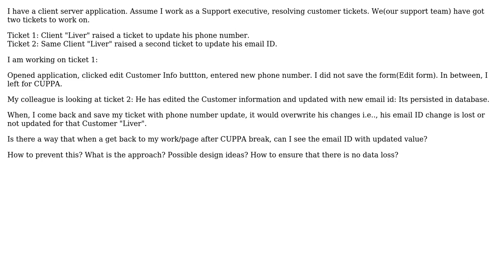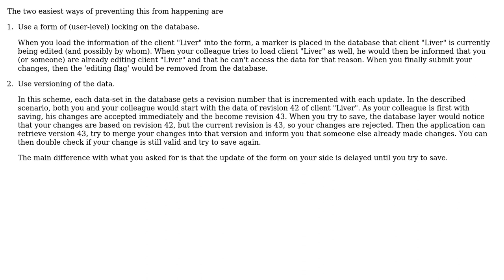Software Engineering: How to update User interface form through database update?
With thanks & praise to God, and with thanks to the many people who have made this project possible! | Content (except music & images) licensed under CC BY-SA | Music | Images & others | With thanks to user srk user gnat user Bart van Ingen Schenau and the Stack Exchange Network Trademarks are property of their respective owners. You are responsible for your own actions.